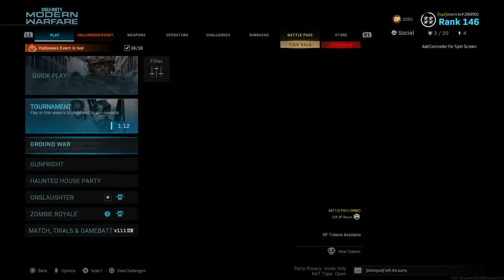mericle's Live PS4 Broadcast